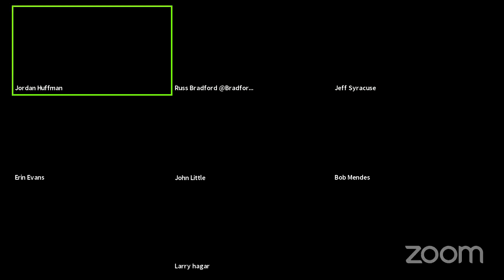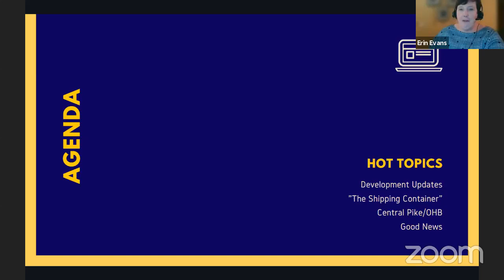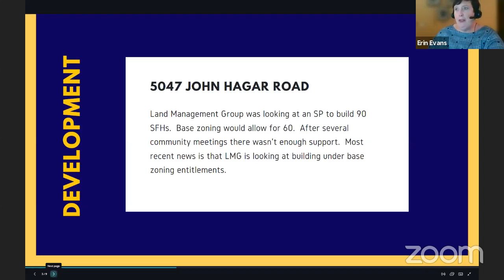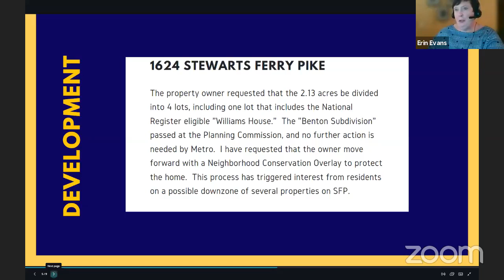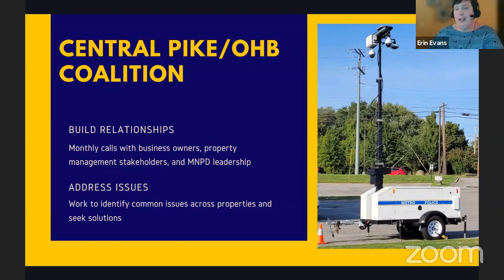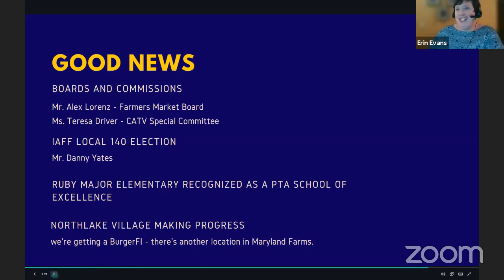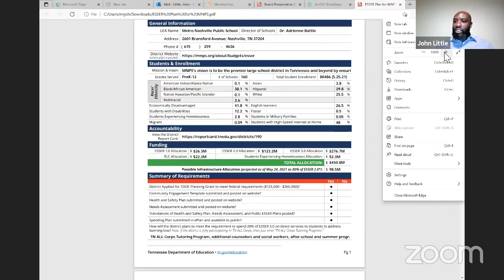State of Donelson and Hermitage - Metro Edition (2021)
Join the Donelson-Hermitage Neighborhood Alliance, Metro Council Members Erin Evans, Larry Hagar, Russ Bradford, Jeff Syracuse, Metro Council Member at Large Bob Mendes and School Board Member John Little as we discuss the state of Donelson and Hermitage. Moderated by DHNA President Jordan Huffman.